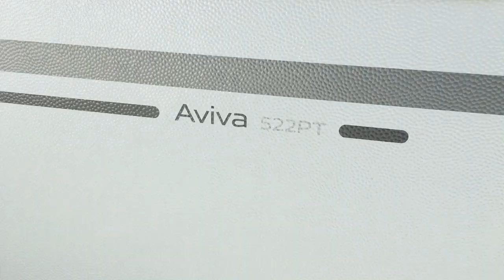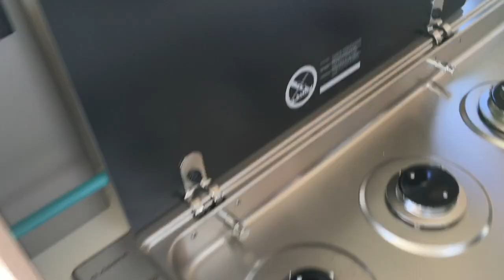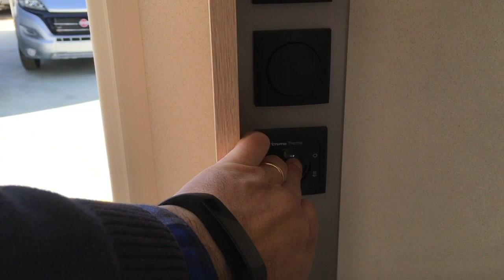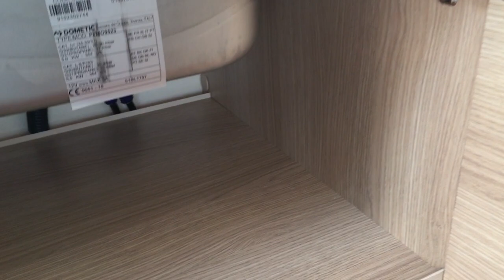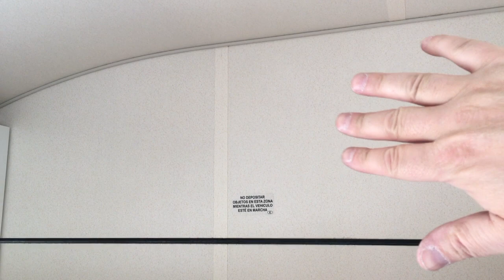ADRIA AVIVA 522 Una caravana peculiar de 3 ambientes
Os mostramos una caravana con unos toques diferentes a lo que estamos acostumbrados.